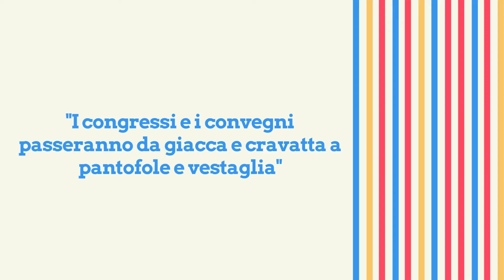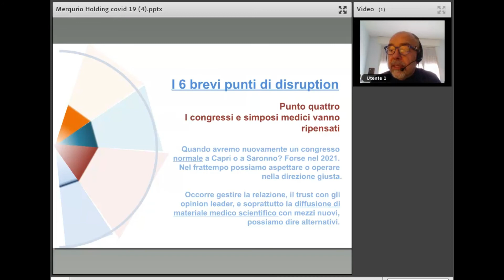Congressi e simposi medici vanno ripensati || Pharma Manager Summit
Quando si avrà nuovamente  un congresso normale a Capri o a Saronno? Forse nel 2021. Nel frattempo, si può operare nella direzione giusta. Salvatore Ruggiero, CEO Merqurio, spiega quali sono i 6 punti di disruption, ossia i trends già in sviluppo che l'emergenza COVID-19 ha accelerato nel processo di attuazione.